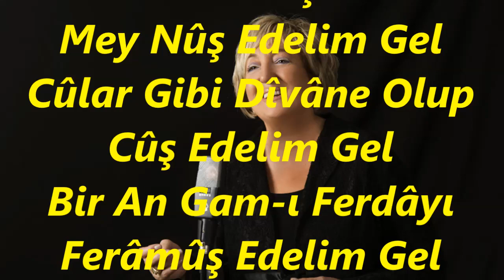Zuhal EĞİLMEZ-Birlikte Bir Akşam Yine Mey Nûş Edelim Gel (PEŞREVLİ)(KÜRDİLİ HİCAZKÂR)R.G.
SOLİST:
*ZUHAL EĞİLMEZ*
VİDEOYU YAPAN
*RECEP GAYRETLİ*
GÜFTE: HALİL NİHAT BOZTEPE
BESTE: SUPHİ EZGİ
USUL: YÜRÜK SEMÂÎ
MAKAM:  KÜRDİLİ HİCAZKÂR
PEŞREVİ TÂKÎBEN
Birlikte Bir Akşam Yine Mey Nûş Edelim Gel
Cûlar Gibi Dîvâne Olup Cûş Edelim Gel
Bir An Gam-ı Ferdâyı Ferâmûş Edelim Gel